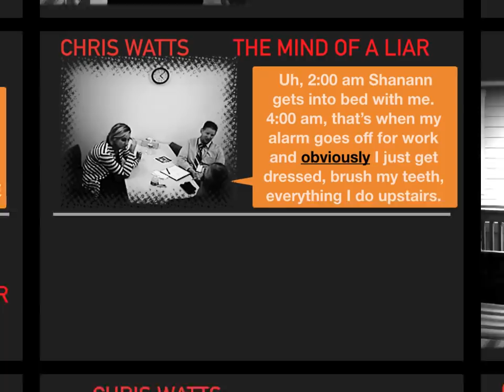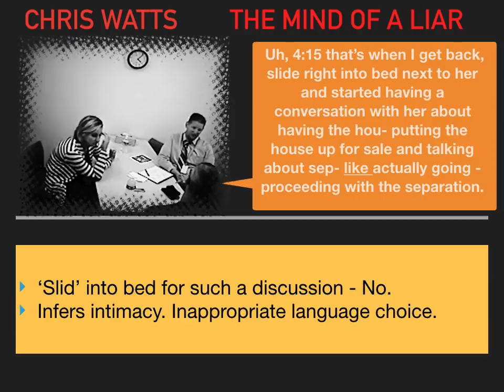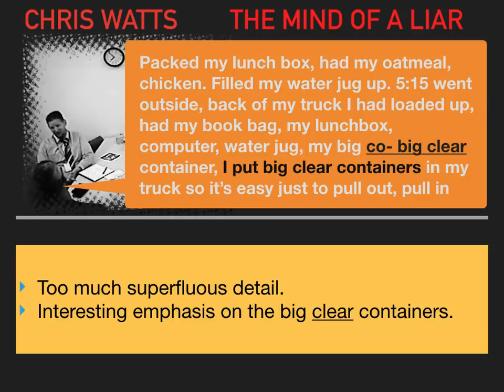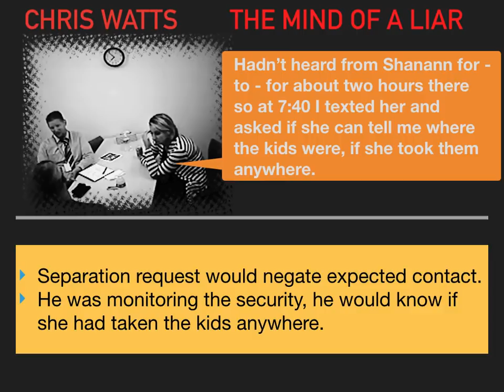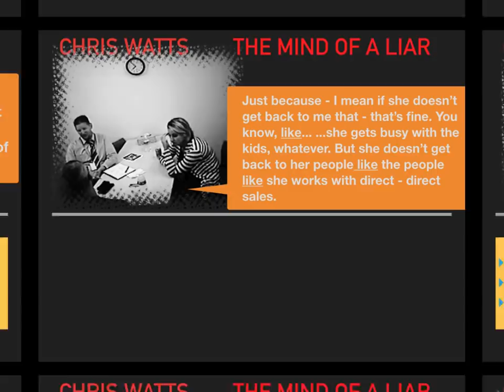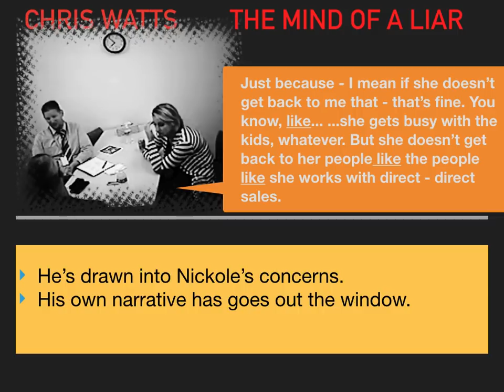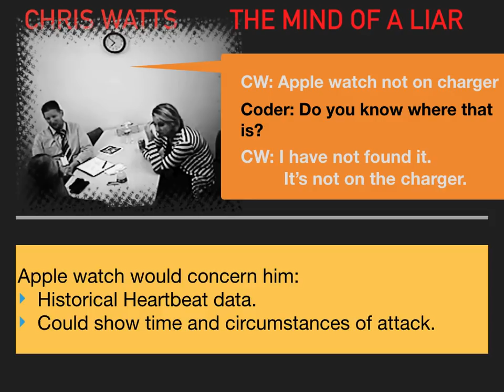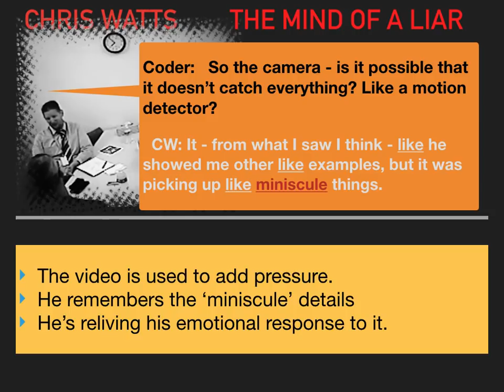Chris Watts Murders Watt went wrong - why he confessed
Chris Watts Plan Fail
Someone is pressuring Youtube to have it taken down. I believe it is a critical link in this case.  Please watch/listen before it disappears. My videos are not monetised, I receive no money from any of them.